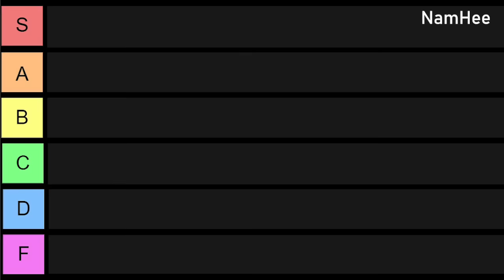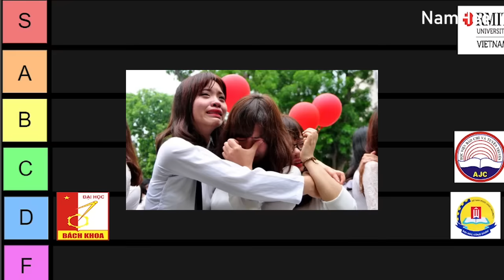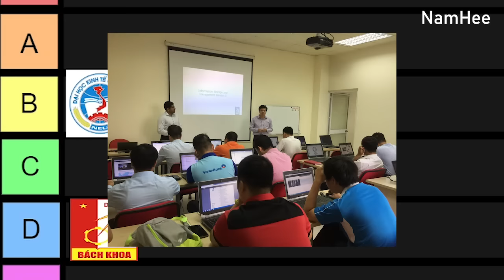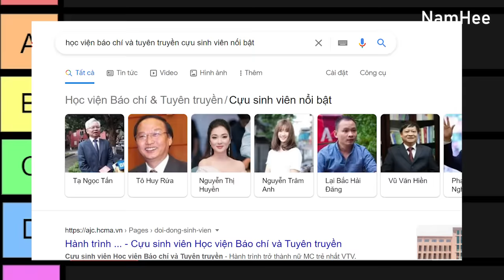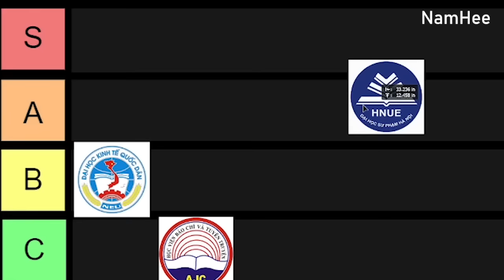XẾP HẠNG CÁC TRƯỜNG ĐẠI HỌC VIỆT NAM ( P1 )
Mình biết là các bạn 2k3 đang sắp bước vào kì thi đại học nên video này mình làm nhằm mục đích tạo thêm áp lực cho các bạn khi bước vào trường đại học =))) đùa thôi

xem để biết được những thứ sẽ xuất hiện trong tương lai gần này nhé

LƯU Ý : VIDEO MANG TÍNH CHẤT THAM KHẢO NÊN CHẮC CHẮN SẼ CÒN THIẾU KHÁ NHIỀU VÀ NẾU BẠN NÀO ĐANG HỌC TẠI CÁC NGÔI TRƯỜNG ĐÓ THẤY MÌNH ĐỀ CẬP SAI HOẶC THIẾU GÌ THÌ HÃY COMMENT BÊN DƯỚI ĐỂ MỌI NGƯỜI THAM KHẢO THÊM NHÉ

SOCIAL CÁ NHÂN CỦA MÌNH

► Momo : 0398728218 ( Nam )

© Bản quyền thuộc về Nam 2 Chục đừng đăng lại nha mấy ba
© Copyright by Nam 2 Muoi Channel ☞ Do not Reup